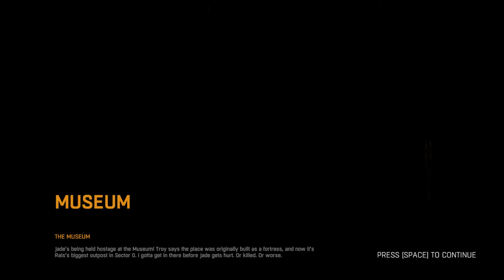Only One Antizin Dose Part 046 (Dying Light)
I infiltrate Rais's Museum and reunite with Jade.

What the hell is this awesome game?